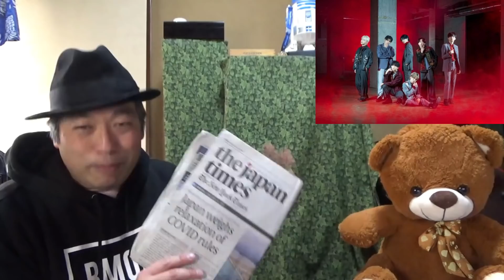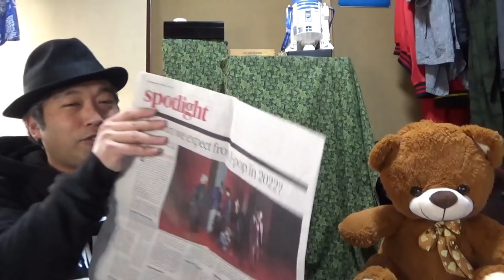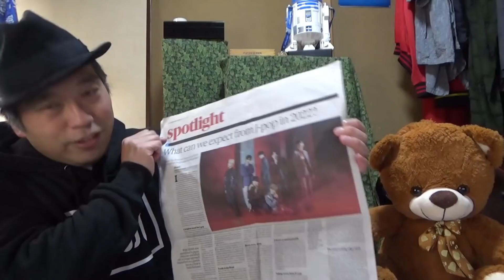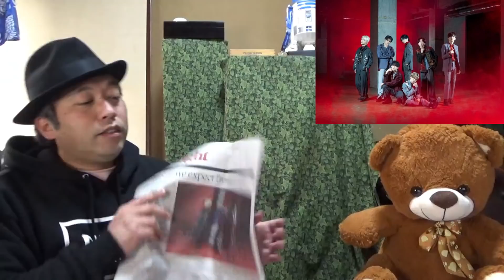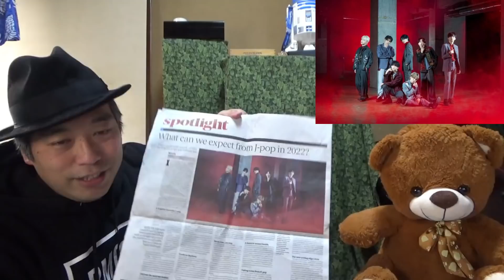【朗報】BE:FIRSTが英語の新聞にでっかく載りました！！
BESTYの皆様、快挙です！
英語の新聞にBE:FIRSTが載りました！
本当は発売された昨日紹介できれば一番良かったけれど…。
今からでも出来ることを紹介します☆
そしてどんどん広めて行きましょう☆

ウェブで上がっている当記事
（読むには会員登録が必要っぽいです）

バックナンバーを買うための場所

【OPとEDで歌っている曲のフルバージョン動画】
【和楽器で】春の海ノ歌‹春の海MetalCover2022›

グランパンパースのサブチャンネル
※2022年以降は、もっと稼働させていく予定です。

※BESTYのYOUTUBERラスパンダンスさんとのコラボ動画です。
【BESTYコラボ】発見の嵐！ラスパンダンスさんとBE:FIRSTを語りつくした！
（ラスパンダンスさんとのコラボ動画。私のチャンネル）

【BESTYコラボ】グランパンパースさんと語ったら話が止まらんw
（ラスパンダンスさんのチャンネル）

【THE FIRST FINAL】卒業式の妄想を語りまくった。願望が止まらないw

【大激論】男に刺さるTHE FIRSTのユニットは一体誰だ！？（THE FIRST FINALトーク Part2）

ラスパンダンスさんのYOUTUBEチャンネル

【ザストファイナル関連】
THE FIRST FINALのページ
※下の方に行くとグッズに関するインフォがあります

【BE:FIRSTワンマンライブ円盤に関するリンク】
DVDとブルーレイの購入サイト、リンク集

各ショップ（法人）の購入特典についての公式のページ

“FIRST” One Man Show -We All Gifted.- Teaser

Gifted.各種ダウンロード、ストリーミングサイトリンク集

Gifted.配信キャンペーン(BMSG公式)

【Kick Start関連のリンク】
BE:FIRST / Kick Start -Lyric Video-

BE:FIRST / Kick Start -Teaser Movie-

BMSGの購入サイトへのリンク

全ての購入サイトへのリンク

B-Town

BE:FIRST / Shining One -Music Video-

Shining Oneのダウンロードやサブスクのリンク